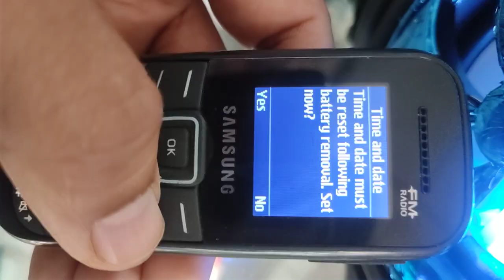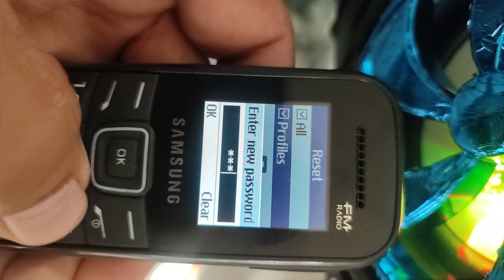كيفية إعادة ضبط المصنع لجهاز سامسونج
كيف اعمل فورمات
Hard reset
تخطي حساب جوجلfrp
كيفية تخطي حساب جوجل بعد الفورمات | بدون تطبيق أو برنامج
reset,hard reset,starlight  فلاشات الهواتف
نحن نبذل جهد كبير لنقدم لك كل ما هو مفيد فرجاءا لا تبخل علينا بلايك للفيديو 🙏